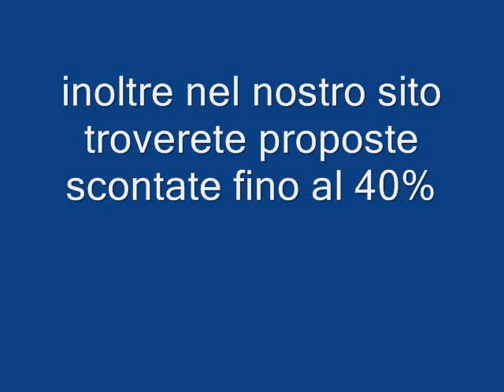Egitto Marsa Alam Blu Lagoon Galadriel viaggi Pieve di Soligo 04381796937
Descrizione della Struttura:
La vasta laguna protetta che si estende di fronte all'hotel assume una moltitudine di sfumature colorate che vanno dal turchese splendente all'indaco intenso, offrendo a quest'angolo di paradiso sul Mar Rosso un'atmosfera quasi maldiviana. Questo infatti è l'unico tratto di mare di tutta la regione in cui è possibile nuotare liberamente evitando i moti ondosi causati dalle correnti, senza dover rinunciare all'emozione che si prova osservando la vita sottomarina di cui è ricca la laguna.
Recentemente integrato nel nuovo Floriana Lagoon Resort, è composto da villette dal caratteristico stile nubiano, immerse in rigogliosi giardini pieni di fiori e palme, direttamente di fronte ad un tratto di mare di rara bellezza. L'aeroporto dista 90 km.
Caratteristiche della struttura:
Animazione
In prossimità della spiaggia
Piscina
Piscina per bambini
Mini Club
Discoteca
Ristorante/i in hotel
Connessione Internet
Assistenza medica su richiesta a pagamento
Beach Volley
WindSurf
Canoa
Assistenza in loco